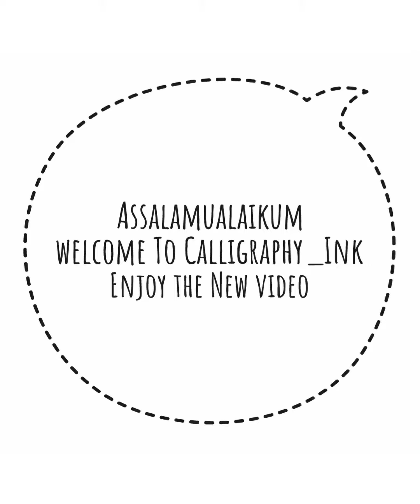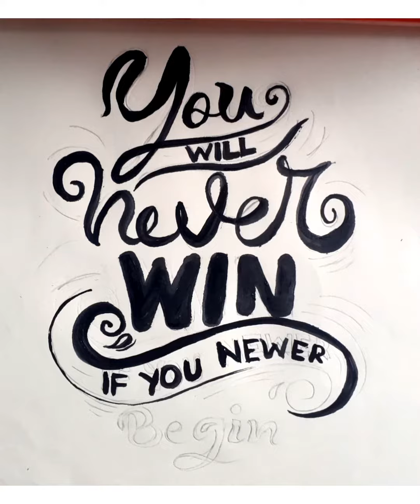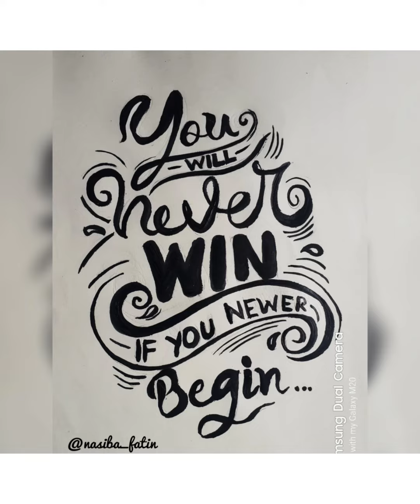English Calligraphy| easy calligraphy | calligraphy Using paint brush | Calligraphy_Ink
Assalamualaikum, Beautiful  people🌼

Hope you guys are well by The grace of Almighty Allah,,,

Today I'm uploading the video of an English Calligraphy😇😇😇

I tried to showing the calligraphy in step by step,,hope,this will be help for the beginners😇💝

Colors:- Favricyl acrylic color

Hope you guys like it,,, give it a thumbs up,  Comment Down below, Share it with your friends And help me to grow more,,, And And And don’t forget to subscribe🖤

Really in need of Your Dua And support,,, keep supporting 💜